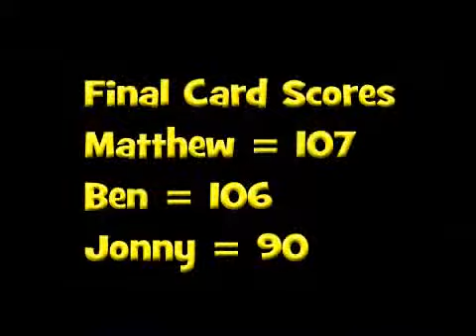McKinnon Golf Championship